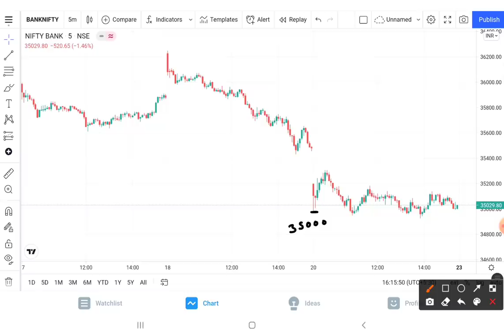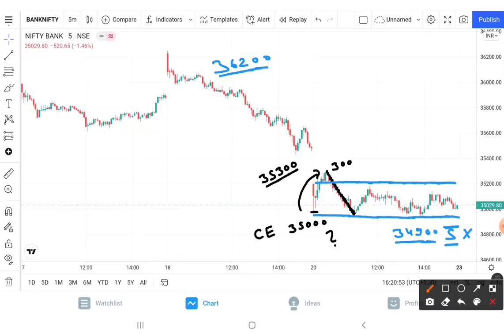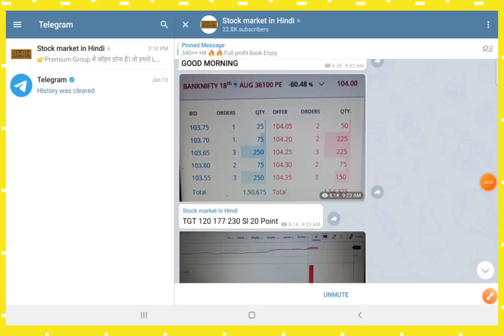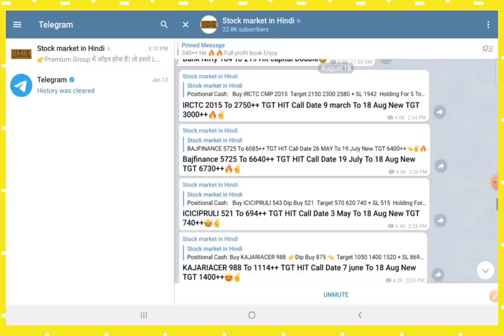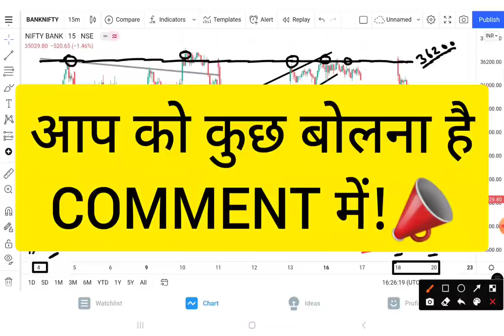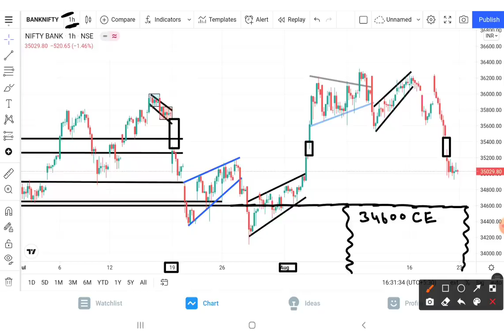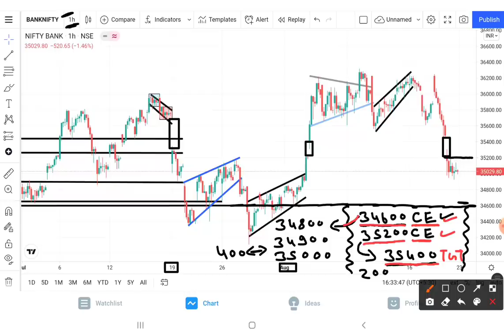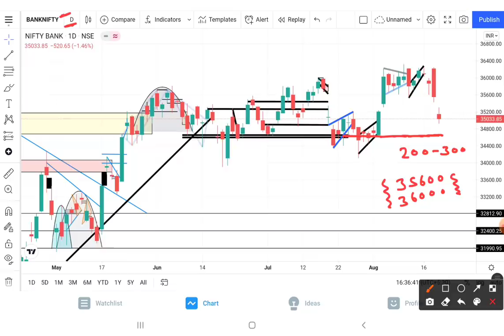Bank Nifty Prediction Analysis For 23-Aug-2021 || Bank Nifty Levels || Tomorrow Bank Nifty Target